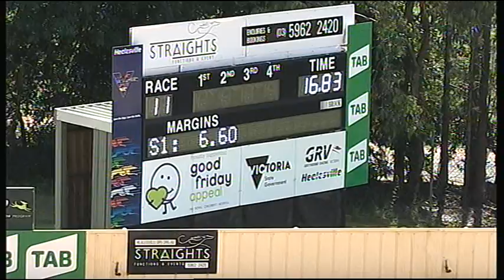HVL FRI 16 NOV 18 R11